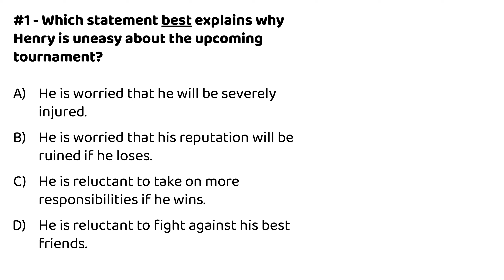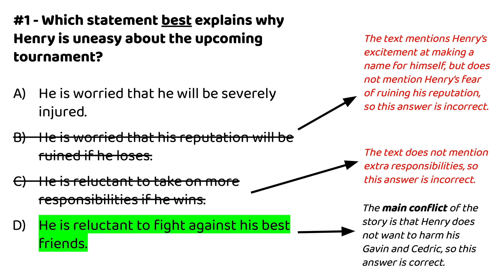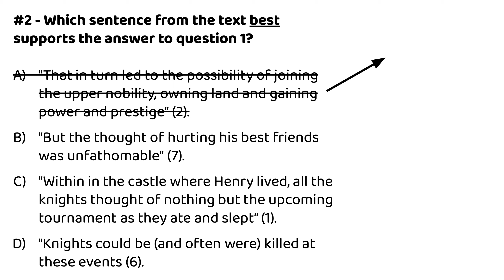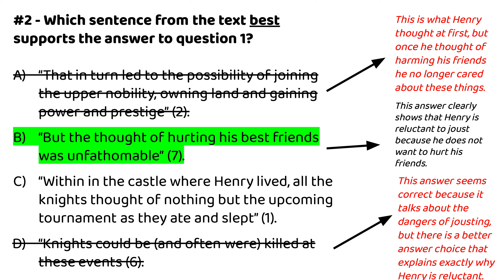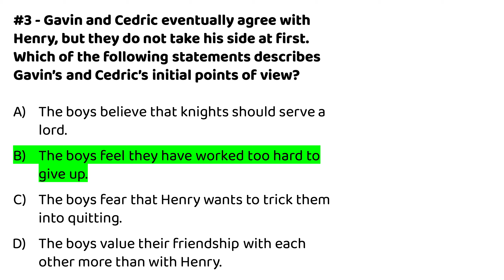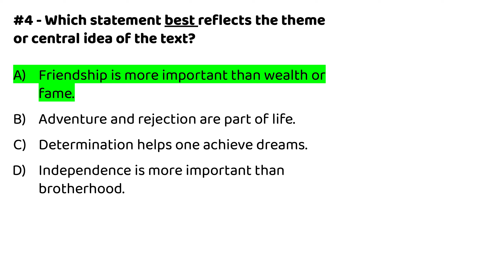Checkpoint Review - Multiple Choice Practice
Ms. Kern guides students through some multiple choice questions and explains the answers.